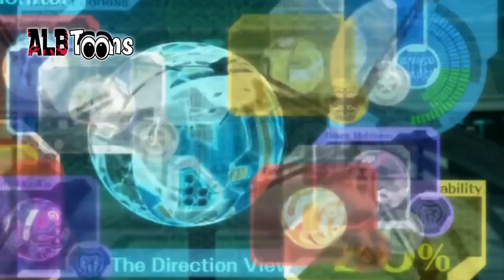Teknikat Bakugan Episodi 22 - Dubluar ne Shqip (Film Vizatimore)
Loja më unike Teknikat Bakugan si vetë emri ka fuqi, teknika, strategji, ku vetëm betejat me Bakugan kanë të gjithë elementet e një sporti dhe të një loje. Shumë sfidantë do t'i bashkohen Bakugan Doxhos për t'u ndeshur në këtë lojë plot aksion dhe strategji.